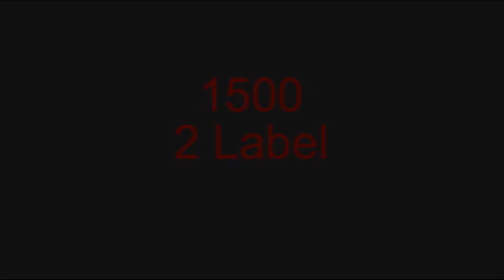1500 2 Label